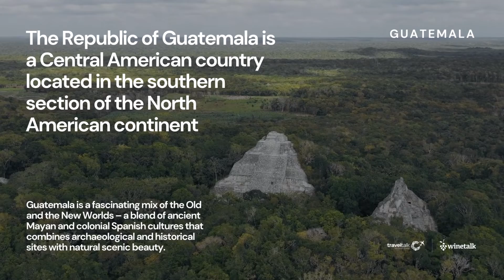Vacation in Central America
Here are some possibly very new countries to visit in Central America.
Belize, Costa Rica, El Salvador, Guatemala, Honduras, Nicaragua, Panama.

Central America connects Northern America (The US, Canada, and Mexico) with South America and is often neglected as a travel destination, but take a look for some amazing travel opportunities.